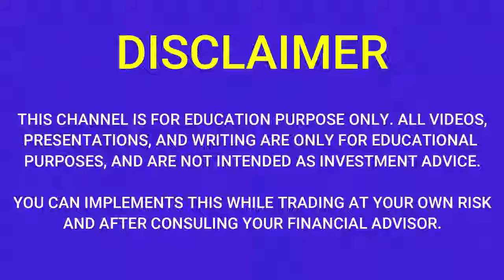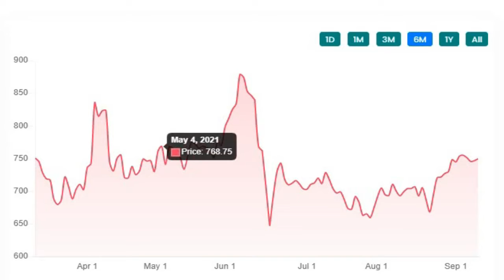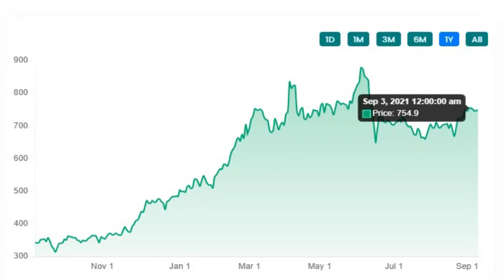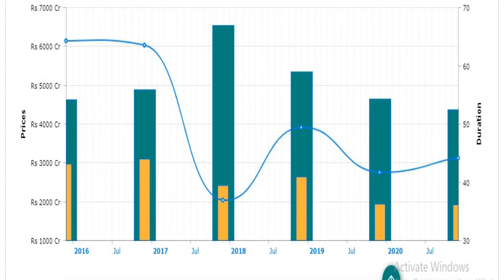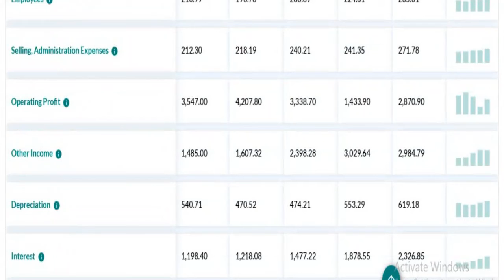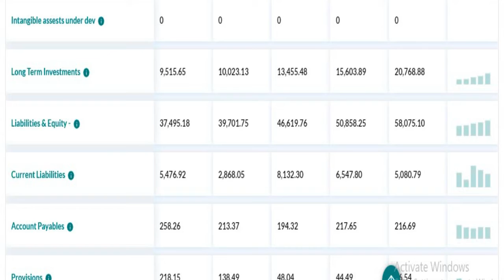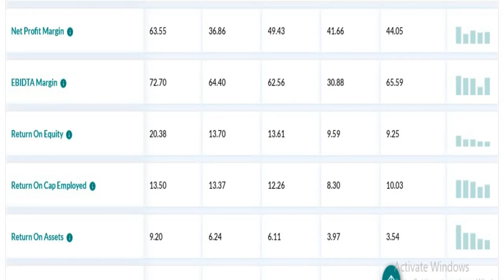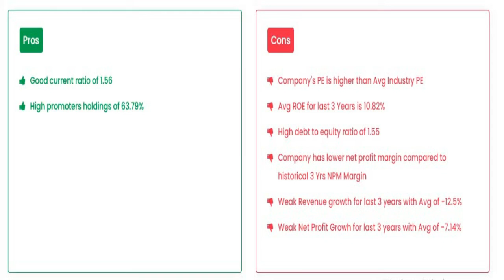adani ports sez q1 results 2022|adani ports sez latest news |adani ports sez Share News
adaniportssez Q1 Results 2022
adaniportssez Share price
adaniportssez Share news
adaniportssez Share review
adaniportssez stock view
adaniportssez price list
adaniportssez price today
adaniportssez stock price
adaniportssez fundamenmtal analysis
adaniportssez share analysis
adaniportssez q1fy22results
adaniportssez q1 2022